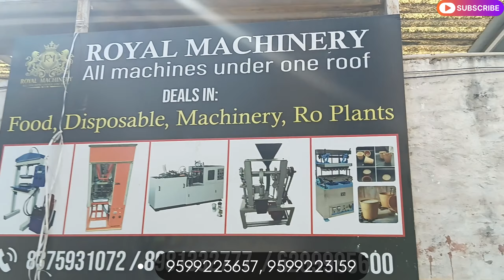बस बटन दबाओ और लाखो कमाओ। Manufacturing Business । मशीन एक काम अनेक। 5 Year Warranty ।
5/- रू लगाओ और 30/- रू कमाओ। Sanitary Pads Making Business l Bank Loan Facility Available l5 Year Wt

बस बटन दबाओ और लाखो कमाओ। Momo Making Business । मशीन एक काम अनेक। 5 Year Warranty ।
Evergreen Business l एक मशीन लगाओ जिंदगी भर कमाओ l Paper Plate Business । Bank loan Available ।

I'm From Royal Machinery
*NOIDA SHOWROOM ………..ADDRESS*…

 *ROYAL MACHINERY**

*Address -
*Plot no- D58*,
*Near Noida Authority*
*Sector- 6*,*Noida ,* *
*Pin code-201301*
*Uttar pradesh*

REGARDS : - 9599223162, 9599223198